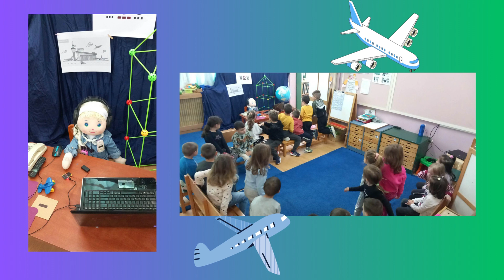ΠΤΗΣΗ SOS - Flyer